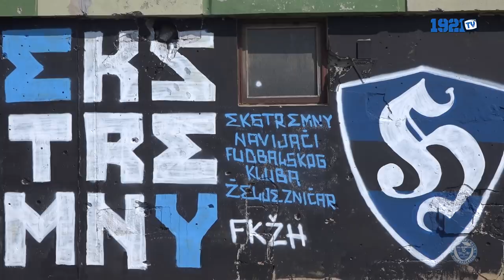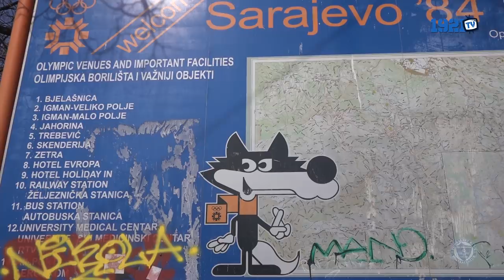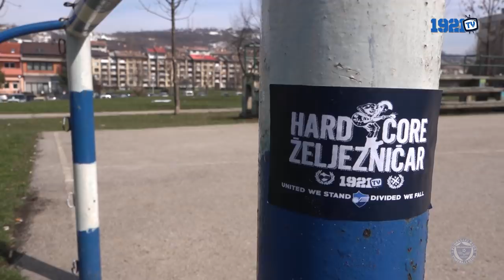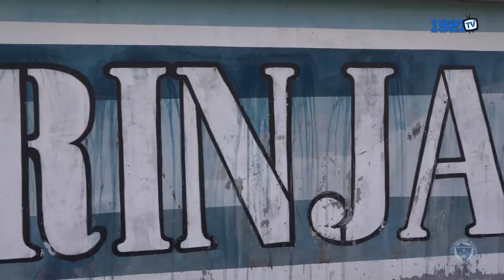Izvještaj: FK Željezničar - FK Zvijezda 09 1:0 (FULL HD)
Snimatelji: Goran Kujundžić, Almedin Halilović, Nedim Kreštalica, Mirza Kulaglić, Adem Ćatić

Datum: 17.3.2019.